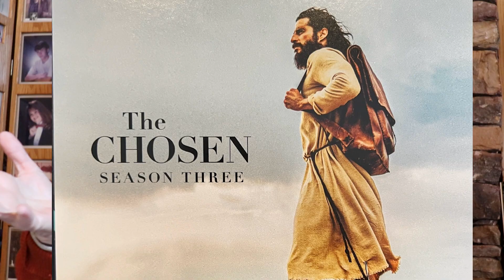Goal Set for Weight Loss - "The Chosen"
Today's topic -Goal Set for Weight Loss - "The Chosen"

My first Youtube video entitled "Weight Watchers:  The Tales of Meema Mc Living Healthy"

Snail Mail
Meema Mc Living Healthy
2201 Gault Ave. N., Suite H

LINK PERKS for YOU

1 month free WW membership.

This link gives you a month free membership on WW and a free month for me.

Stitch fix link $25 off first order